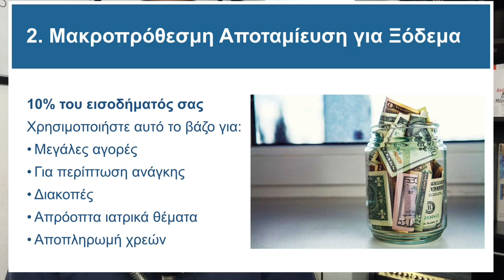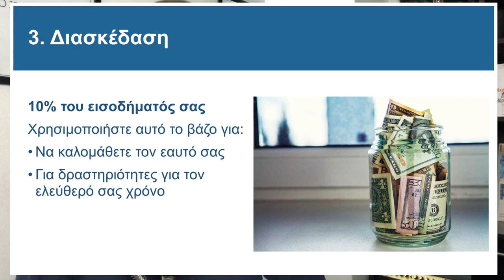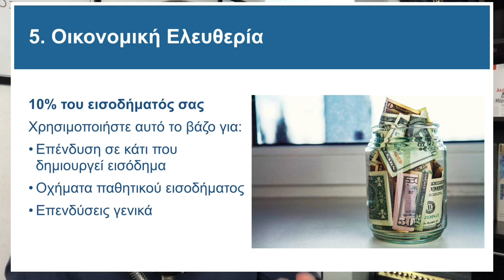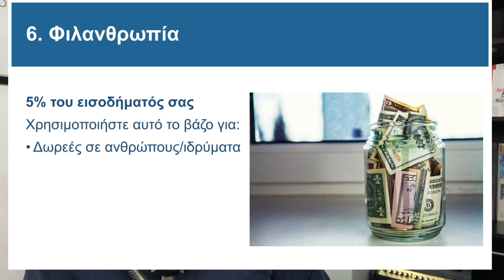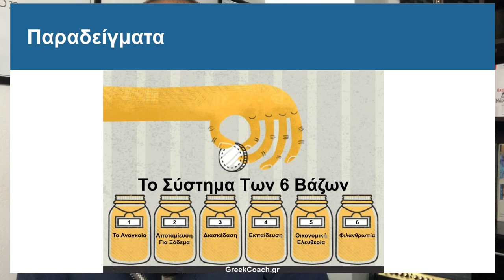ΔΙΑΧΕΙΡΙΣΗ ΧΡΗΜΑΤΩΝ: ΤΟ ΣΥΣΤΗΜΑ ΤΩΝ ΕΞΙ ΒΑΖΩΝ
ΔΙΑΧΕΙΡΙΣΗ ΧΡΗΜΑΤΩΝ: ΤΟ ΣΥΣΤΗΜΑ ΤΩΝ ΕΞΙ ΒΑΖΩΝ// Σας προτείνω ένα εύκολο, εφαρμόσιμο και πολύ αποτελεσματικό σύστημα για τη διαχείριση των χρημάτων σας. Λειτουργεί με ποσοστά και όχι με ποσά, γι' αυτό μπορείτε να το εφαρμόσετε ανεξάρτητα από το πόσο είναι το μηνιαίο εισόδημά σας.

YOUTUBE PLAYLIST ΜΕ ΣΥΜΒΟΥΛΕΣ:

MLM Tips